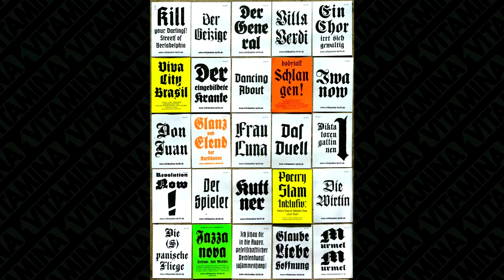TECHNO EN BERLIN, SU HISTORIA :- PARTE 1 -: /VITAMINADJS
►MITOLOGIA DEL TECHNO - EPISODIO 1 EN BERLIN
Decidimos contar la historia del techno, iniciando por Berlin. Espero es agrade.